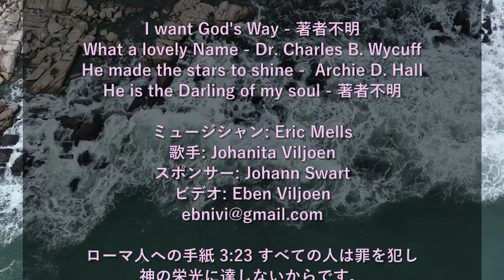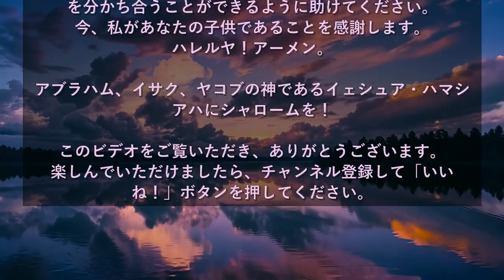I want God's Way Medley (Japanese)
イェシュアの愛よりも偉大な愛は見つかりません。ヤハウェの精神は喜びをもたらします。イェシュアを死から蘇らせた霊。私の喜びはエロヒムから来ます。イェシュアに心を捧げてください。全能のヤハウェの前で永遠に歌い、踊りましょう。聖書を読み、聖書に従ってエロヒムの戒めに従ってください。イェシュアはあなたをとても愛しています。イェシュアはあなたの罪のために自分の命を捧げました。